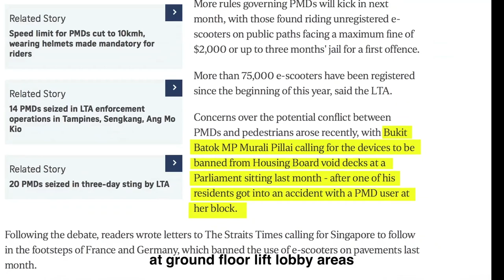PAP Candidate: Murali Pillai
PAP Candidate for Bukit Batok SMC Murali Pillai: "Beyond schemes and facilities, the Bukit Batok family is really about our people. Every family matters."